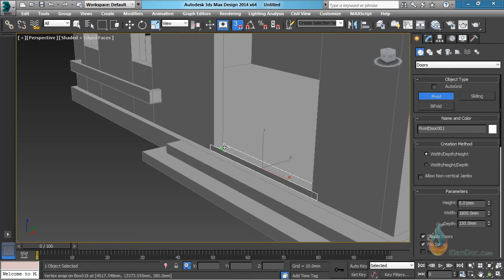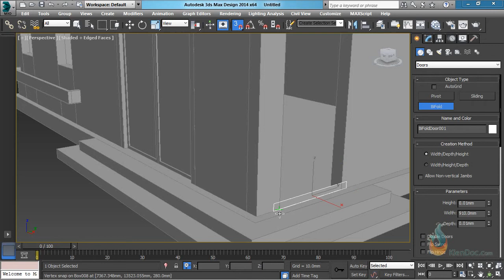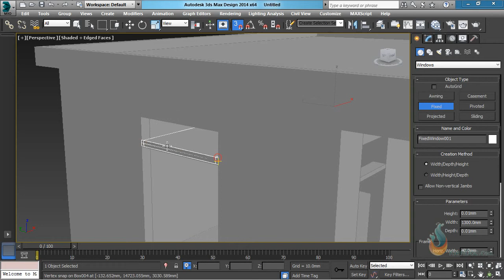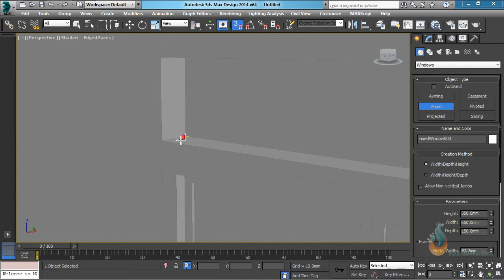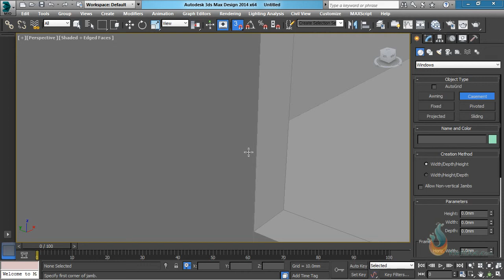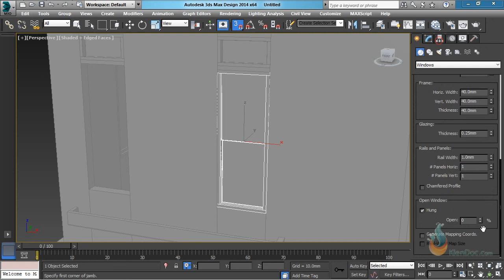0605Hoan thien cua di cua so